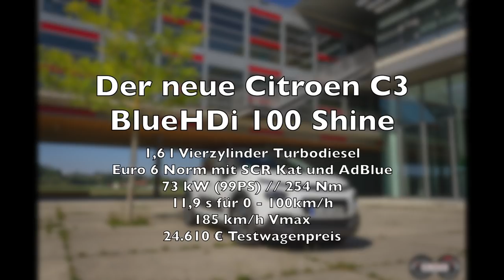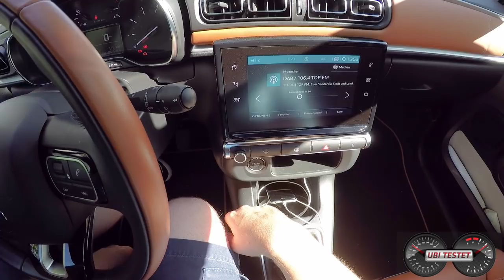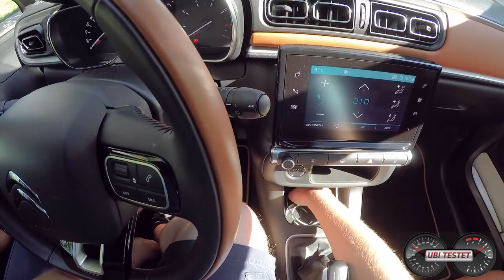2017 Citroën C3 BlueHDi 100 Shine // POV Drive by UbiTestet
Citroën bringt mit dem neuen Citroën C3 einen erfrischenden Kleinwagen mit hoher Individualisierungsmöglichkeit. Ob 3 verschiedene Dachlackierungen oder 10 Außenlacke, dem Spieltrieb ist keine Grenze gesetzt. Im Test der Citroën C3 BlueHDi 100.

Fahrzeug:
Citroën C3 BlueHDi 100 Shine
1,6l 4-Zylinder Turbodiesel
5 - Gang Handschaltung
99 PS - 254 Nm

Lackierung: Polar Weiß - Dach Onxy-Schwarz
Innenraum: Ambiente Hype Colorado